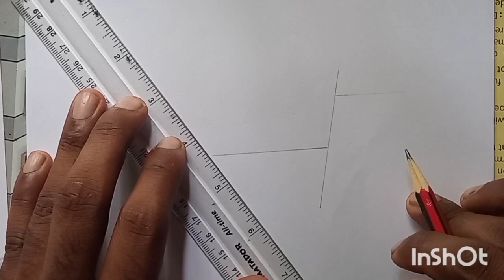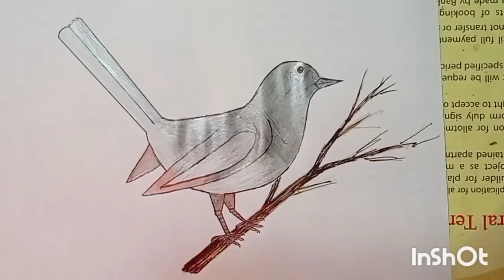Bangladesh National Bird Picture.Duel Drawing.How Draw a Magpie.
Today we will be learn how to draw a magpie easy step by step.magpie art with pencil. Draw the national bird of Bangladesh
"""""""""""""""""''''''''''''''''""""""""""""""""""""""""""""""""""""""""""", If you watch this video well from beginning to end,Then you can Easily Learn How To Draw Beautiful & amazing magpie drawing
√""'Every tutorial on my channel is made with love and hard work...
   I hope, You Enjoy this Video!!
Artist👉: -Sohag Hosen
Edit👉: - Sohag Hosen
"Things used
1 / pen
2/ pencil
3/ paper